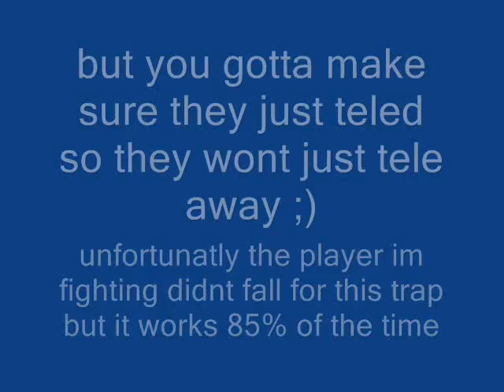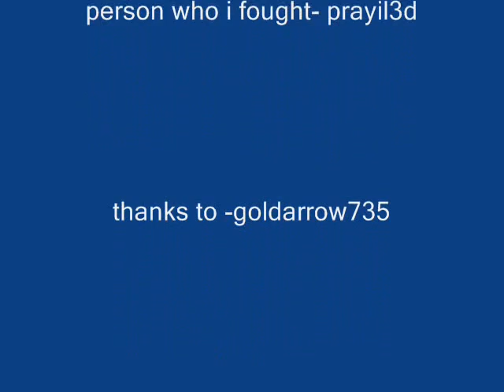arcanists: tactic#1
my rock, and death tactic